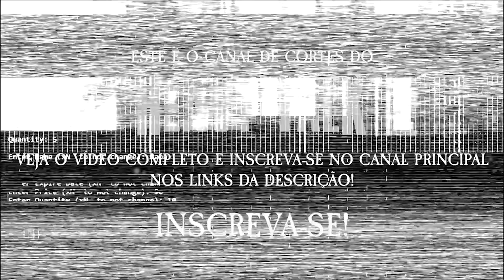LUANA DAMETTO E A COMIDA MEXICANA QUE CAIU MAL | Heavy Cortes